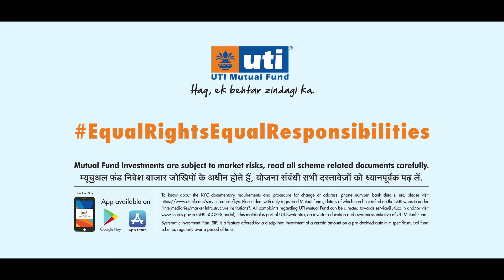UTI Film Financial independence 45sec Disclaimer in Hindi VO Master HD 15 03 21